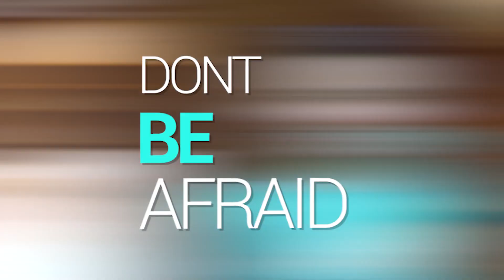Prevent Liver Cancer Fight Hepatitis B with Juliana Evans for WORLD CANCER DAY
Hepatitis B is a public health threat worldwide. Juliana Evans, a Malaysian Actress and a mother to a 7 month old baby girl has been appointed as 2020 JoinJade Ambassador on behalf of Asian
Liver Center at Stanford University School of Medicine. The Center is a global leader in hepatitis B research, advocacy, education, and outreach. Given her influence in the Asia Pacific region, we trust that she will be an outstanding role model and voice on behalf of hepatitis B elimination.